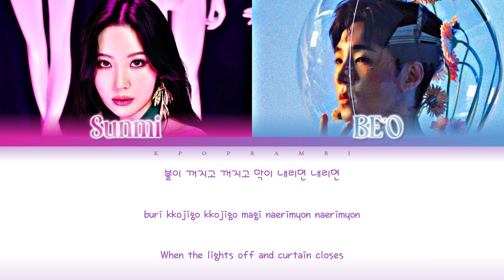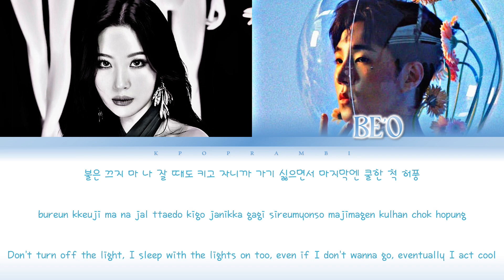SUNMI (선미) X BE'O (비오) - ''LIGHTS OUT (불이꺼지고)'' Lyrics 가사 [日本語字幕] (Color_Coded_HAN_ROM_ENG)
Hi guys! It's Kpop RamBi here! We are back with a lyric video for y'all. It is none other than Sunmi X BE'O's Lights Out! Enjoy the video and pls check out the MV👇👇

✩･✩･✩･✩･✩･✩ TAGS ✩･✩･✩･✩･✩･✩
Sunmi Be'o
Lights Out
Sunmi Be'o Lights Out
Sunmi Be'o Lights Out Lyrics
Sunmi Be'o Lights Out 가사
Sunmi Be'o Lights Out 歌詞
Sunmi Be'o Lights Out 日本語字幕
Sunmi Be'o Lights Out 日本語訳
선미 비오 불이꺼지고
선미 비오 불이꺼지고 Lyrics
선미 비오 불이꺼지고 가사
선미 비오 불이꺼지고 歌詞
선미 비오 불이꺼지고 日本語字幕
선미 비오 불이꺼지고 日本語訳
ソンミ ビオ Lights Out
ソンミ ビオ Lights Out Lyrics
ソンミ ビオ Lights Out 가사
ソンミ ビオ Lights Out 歌詞
ソンミ ビオ Lights Out 日本語字幕
ソンミ ビオ Lights Out 日本語訳
Lee Sunmi
ソンミ
イソンミ
BE’O
Yoo Chanwook
Brunch
Complex
BBI YONG
Nostalgia
Burnout Syndrome
원슈타인
시온
줄
권진아
그레이
로꼬
유찬욱
비오
자격지심
ビオ
SMTM